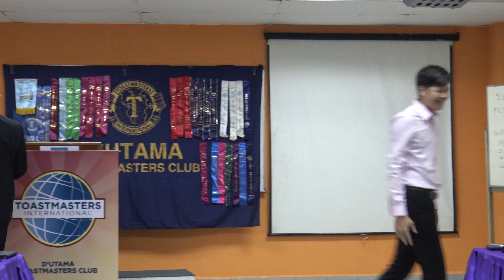My Name Is ... (D'Utama Toastmasters)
Date:  21 July 2016 (Thursday)
Venue: Room 1.05, Kolej Damansara Utama (KDU), Petaling Jaya.